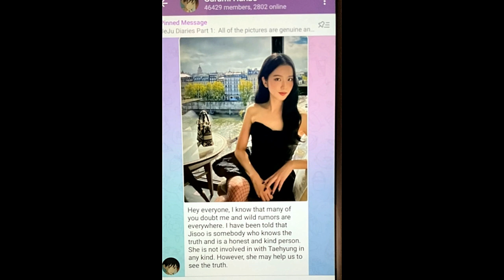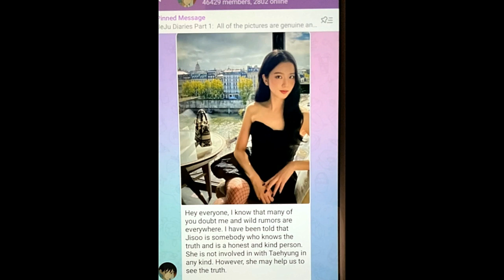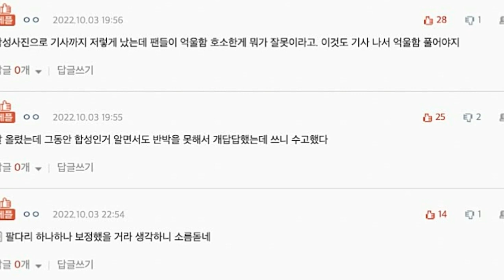Sentimen BTS Pada “SPEAK YOURSELF The Final” , YG Ambil Tindakan Pd Penyebar Foto Jennie BLACKPINK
Sentimen BTS Pada “SPEAK YOURSELF: The Final” , YG Ambil Tindakan Pada Penyebar Foto Jennie BLACKPINK & Netizen Buktikan Foto Viral Jang Wonyoung “Too Skinny” IVE Palsu Dan Diedit